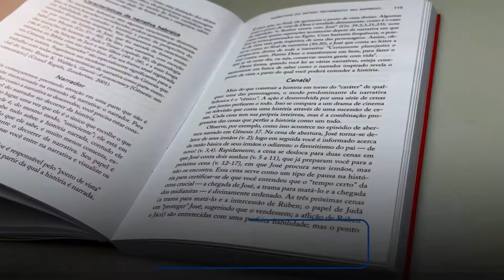Entendes O Que Lês | Gordon D. Fee & Douglas Stuart - Livrarias Família Cristã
Paginas: 336
Formato: 14 x 21 cm
Editora: Vida Nova
Acabamento: Brochura
Autor: Gordon D. Fee | Douglas Stuart
Idioma: Português